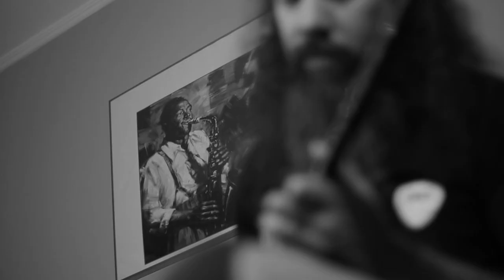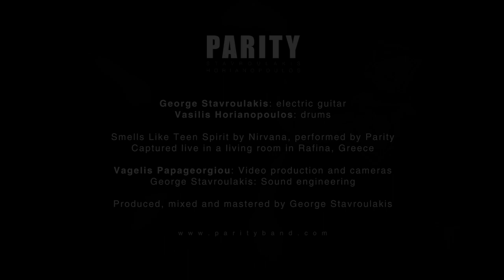Parity - Smells like teen spirit (Nirvana)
Nirvana changed the course of rock history with their seminal album "Nevermind"; when "Smells like teen spirit" hit the airwaves, it had an immense impact due to its massive sound and subversive lyrics which had profound references to addiction and heroin abuse. Parity revisited this song, interpreting it as a contemporary post-rock lullaby, embraced by a cloud of lush sounds and nostalgic ambience.

Parity are:
George Stavroulakis: electric guitar
Vasilis Horianopoulos: drums

Performed and recorded live in a living room in Rafina, Greece.
All sounds have been played live and all looping has been done during performance.

Video production: Vagelis Papageorgiou
Sound engineering: George Stavroulakis

Produced, mixed and mastered by George Stavroulakis